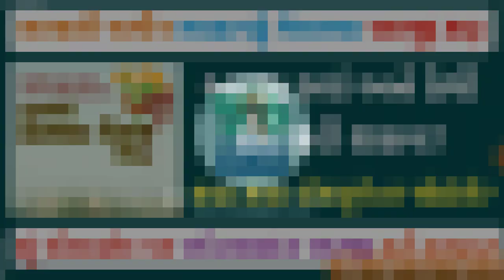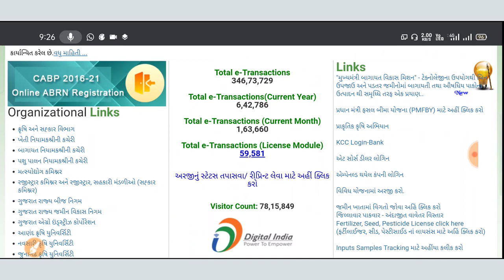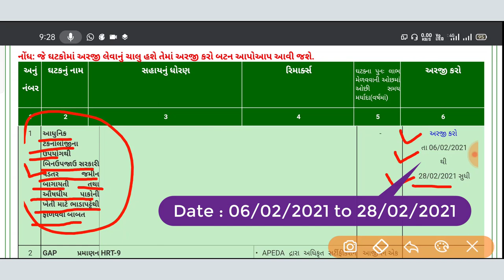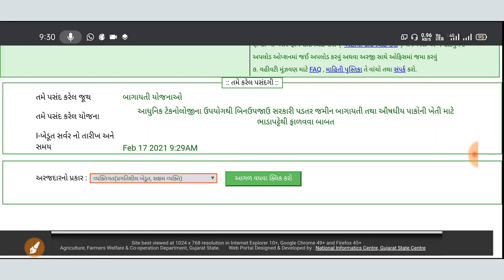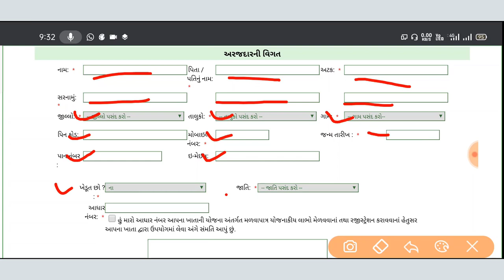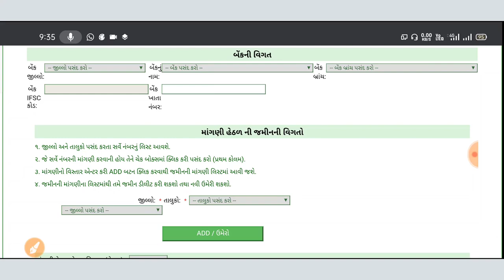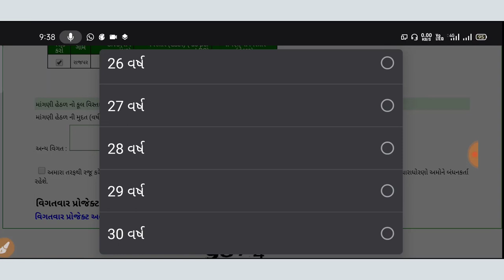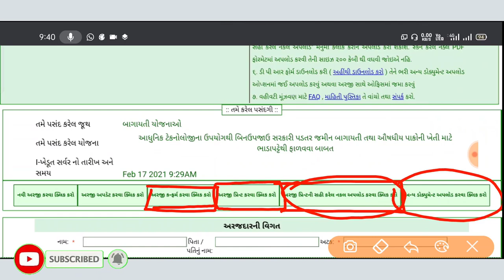જમીન ભાડાપટ્ટે મેળવવા અરજી શરૂ || અરજી ક્યાં અને કેવી રીતે કરવી? || How to Apply Land on Lease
મિત્રો આ વિડયોમાં બાગાયતી તથા ઔષધિય પાક માટે ભાડાાપટ્ટે જમીન મેળવવા અરજી ક્યાં અને કેવી રીતે કરવી તેની માહિતી આપવામાં આવી છે.